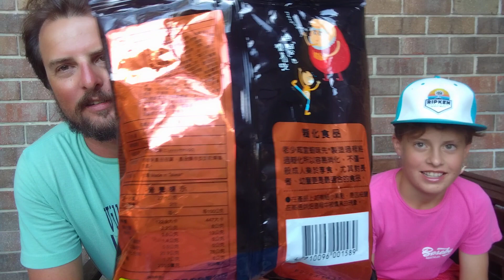chip review food reviews barstool shrimp chip from Taiwan definitely worth trying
eating shrimp chips with the best-of-the-best#hoopingdreams definitely hard open straight out of Taiwan not a bad chip very potent tastes like the bottom of a bait bucket as an after note if that's what you're into definitely check these out